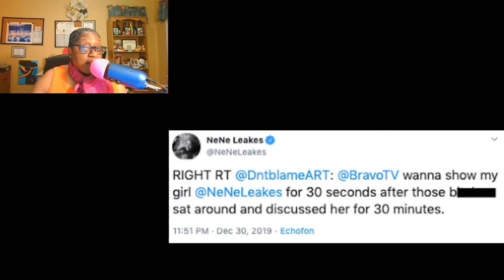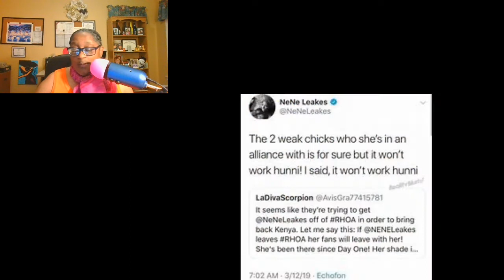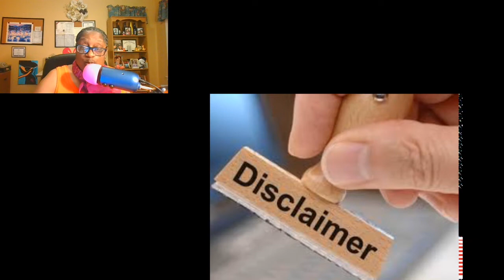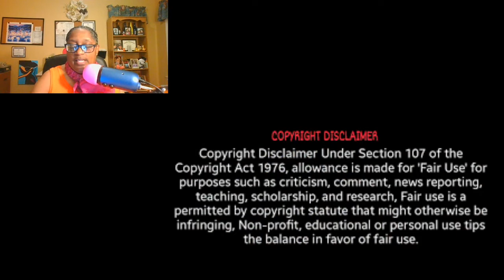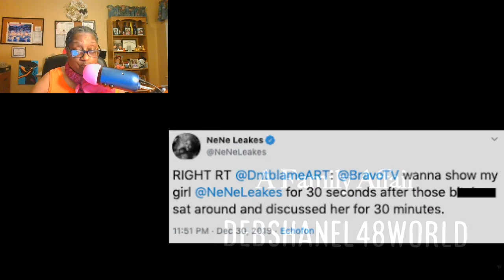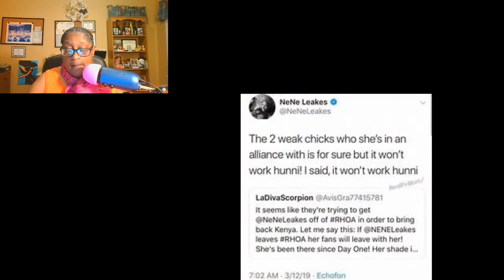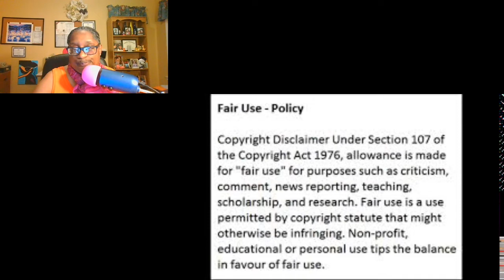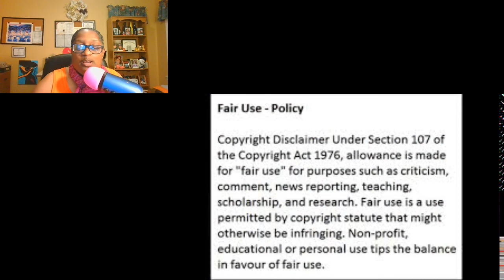Kenya Moore From The RHOA & Kandi Plus Porsha All Talk To Yovanna About Her Being The Snake Review